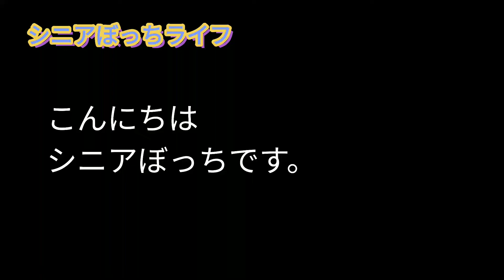簡単焼きそばを作る！のんびり暮らしましょう。シニアぼっちライフ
ハイ！こんいちは。シニアぼっちです。今日は簡単焼きそば、男の簡単料理です、気楽にのんびり暮らしましょう。